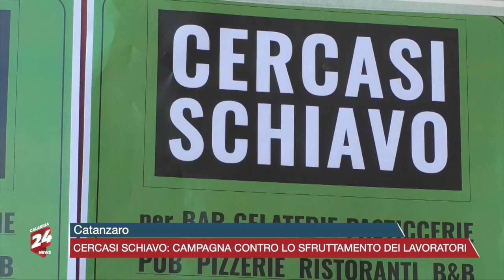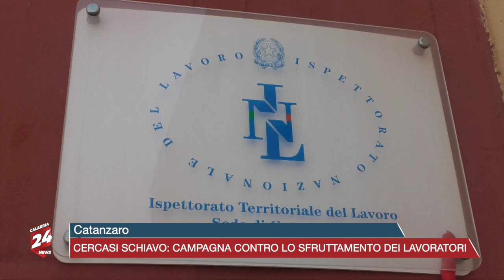Catanzaro: 'Cercasi Schiavo' - campagna contro lo sfruttamento dei lavoratori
Manifestazione dell'USB a Catanzaro contro lo sfruttamento del lavoro stagionale